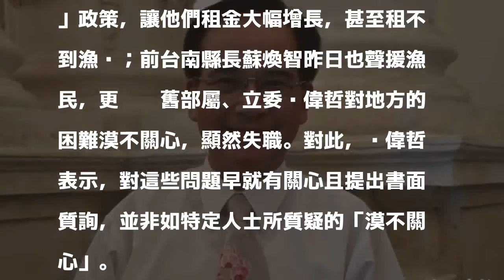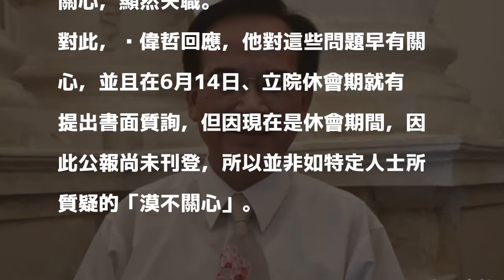漁電爭議被老長官批「失職」 黃偉哲：早有關心且書面質詢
〔記者邱灝唐／台南報導〕台南七股養殖漁民本月9日北上行政院抗議「漁電共生」政策，讓他們租金大幅增長，甚至租不到漁塭；前台南縣長蘇煥智昨日也聲援漁民，更抨擊舊部屬、立委黃偉哲對地方的困難漠不關心，顯然失職。對此，黃偉哲表示，對這些問題早就有關心且提出書面質詢，並非如特定人士所質疑的「漠不關心」。

發表評論評論如下。